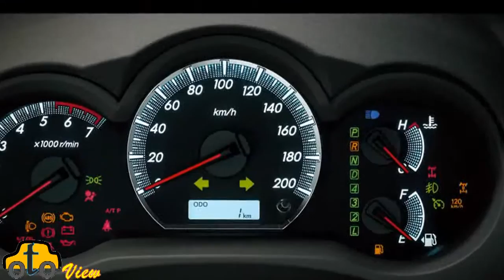Toyota Fortuner Bahrain